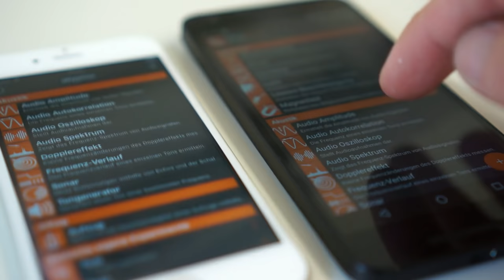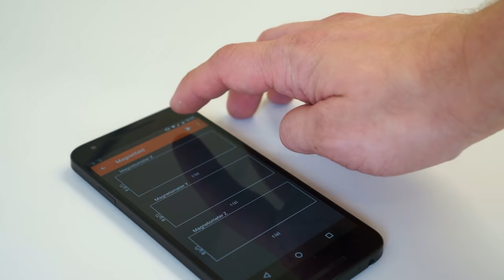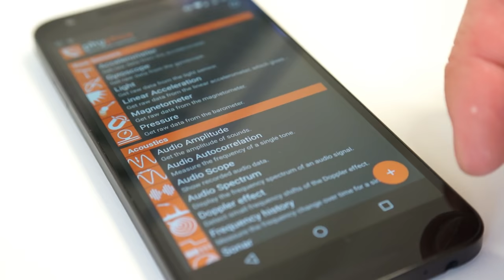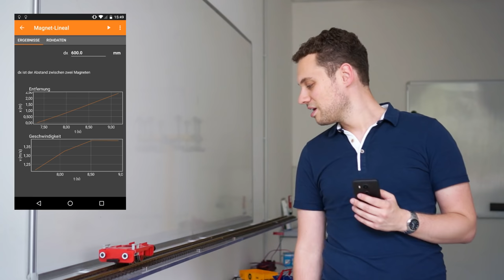Smartphone-Experiment: Magnet-Lineal (de)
Miss die Geschwindigkeit einer Spielzeugeisenbahn mithilfe von ein paar Magneten und dem Magnetometer deines Smartphones.